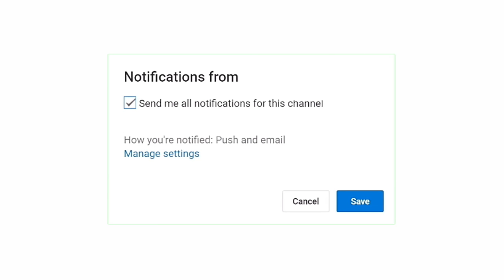Tiny Troopers2 - Gameplay